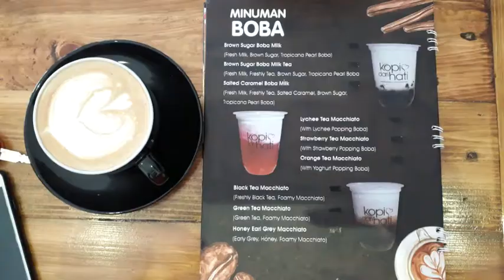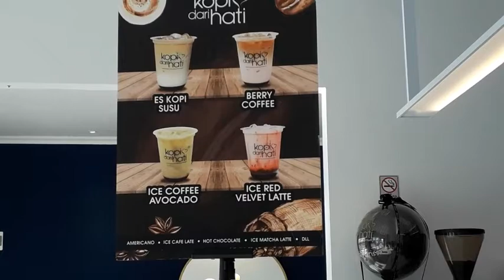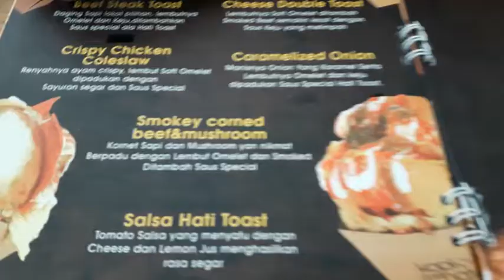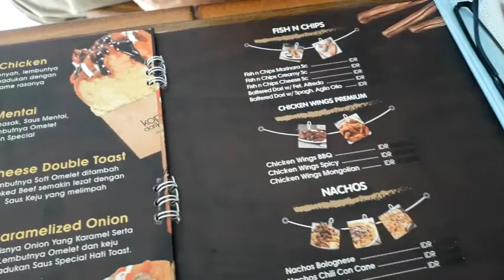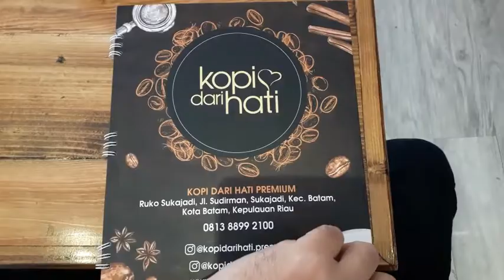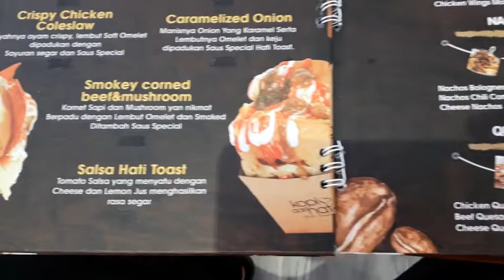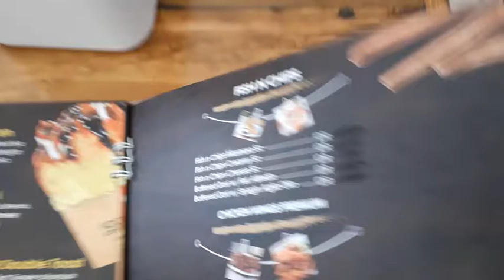NgopiEnak Kopi dari Hati di Dermaga Sukajadi Batam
WartaKepri TV Kopi dari Hati di Dermaga Sukajadi Batam

Kopi dari Hati Hadir di Ruko Dermaga Bukit Indah Sukajadi Batam lewat @WartaKepri

WARTAKEPRI.co.id BATAM – Telah hadir tempat ngopi yang mewah dengan harga terjangkau di Komplek Ruko Dermaga Bukit Indah Sukajadi Batam caffe Kopi Dari Hati Premium.

“Kopi Dari Hati” menawarkan sajian berbeda dari kafe-kafe, menu makanan lainnya, dari makanan ringan hingga makanan berat lainnya yang telah ada. Kopi Dari Hati mengadopsi konsep fresh to cup yang menyajikan pilihan kopi lokal terbaik di Indonesia.

“Kami hadirkan Kopi Dari Hati di Batam karena memanfaatkan ruangan yang ada disini,” kata salah satu onwer Kopi Dari Hati, Nadirman, saat Sedang santai menikmati Kopi, Sabtu (14/11/2020).

Nadirman onwer dari Kopi Dari Hati menyampaikan bahwa sudah ada 400 lebih cabang outlet se-Indonesia. Alhamdulillah outlet di Bukit Indah Sukajadi ini yang satu-satunya menyajikan kopi premium walau pun bisnis secara sistim Franchise.

Selain kopi juga beragam variasi, outlet Kopi Dari Hati ini juga menyajikan makanan yang tak kalah nikmatnya. Mengenai harga, Kopi Dari Hati, sangat cocok untuk kalangan milenial,”kata dia.(*)